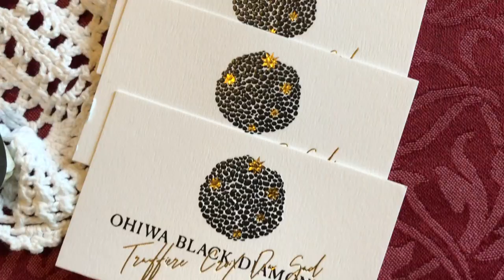Discover Our Local: Ohiwa Black Diamonds